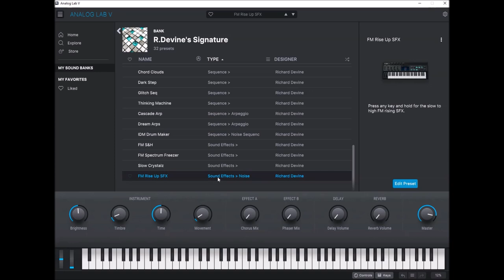Arturia | R.Devine Signature | Presets Preview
You’ll find relentless bass sounds, other-worldly pads, evocative and unpredictable keys, intense, livinq seguences.

Presets Preview:
00:00 Intro
00:44 Bass
01:32 Drums
01:49 Keys
02:44 Pads
04:53 Seq
05:48 FX